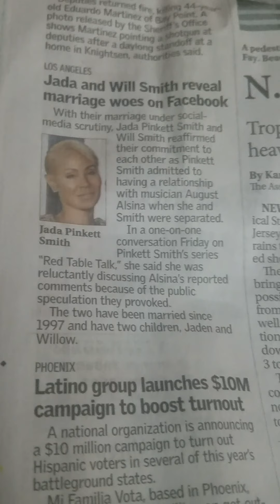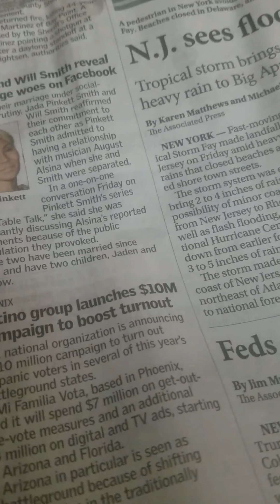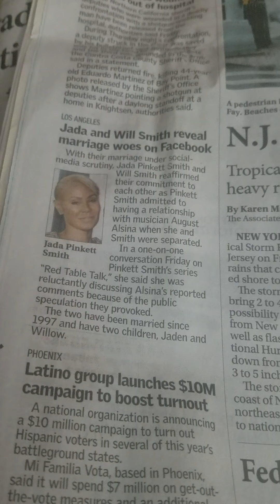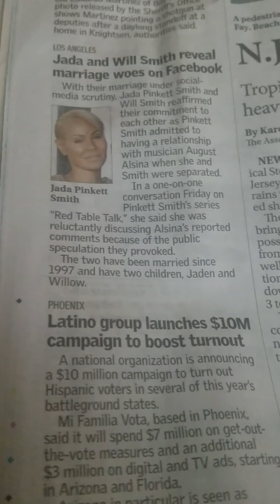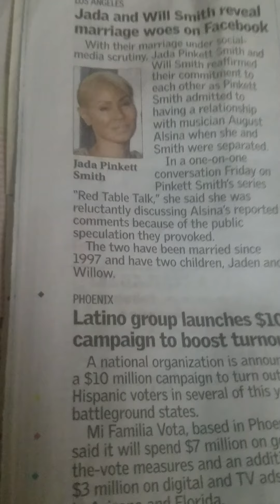Jada Pinkett Smith was on The Red Table Talk with Hubby Will Smith!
Jada and Will Smith discuss Marriage Problems on Facebook!